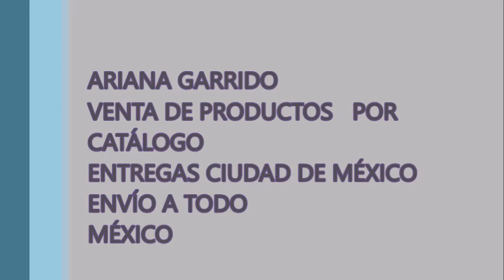BETTERWARE Catálogo 4 México 2018